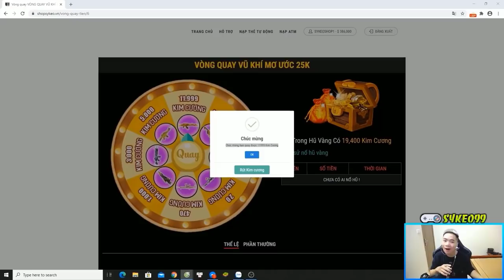Sự Kiện Free Fire | Review Quà Sinh Nhật 3 Tuổi | Sỹ Kẹo